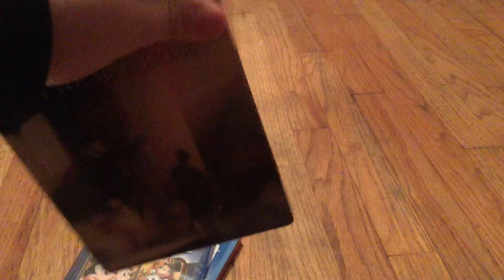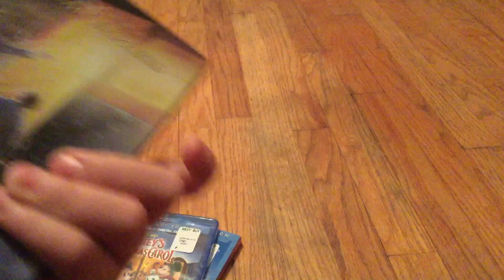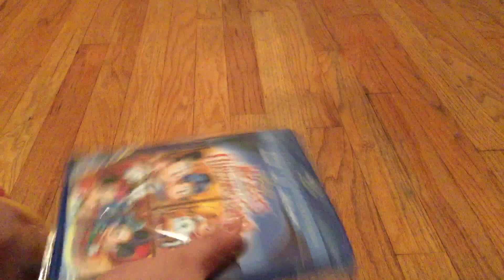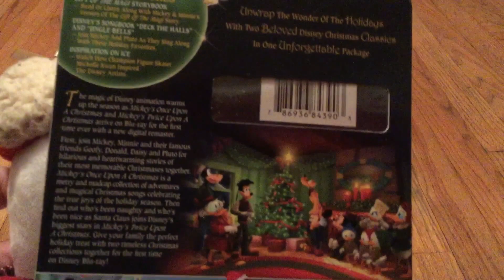Random Blu-Ray UNBOXINGS pt.2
The Blu-Rays in this video are:

The Polar EXPRESS Blu-Ray SteelBook
Disney's Mickey's Once Upon a Christmas and Mickey's Twice Upon a Christmas Blu-Ray
Disney's Mickey's Christmas Carol Blu-Ray

"What is my favorite Disney Movie!?" "Why is the sky blue?!" "Why are the bee movie memes so popular?!?" All these questions will be asked when I upload a new series called ASK UNBOXING PRO!!
Just type in a question you want to ask me down below in the comments!! Just put ASKUNBOXINGPRO!